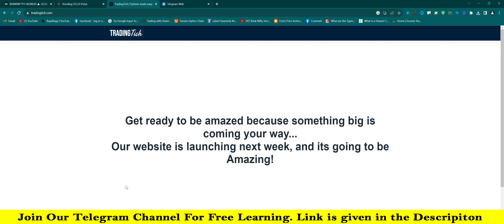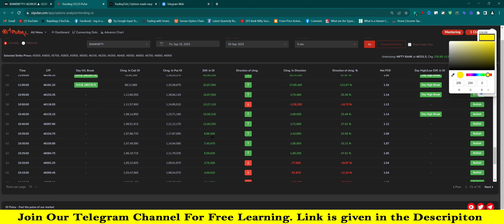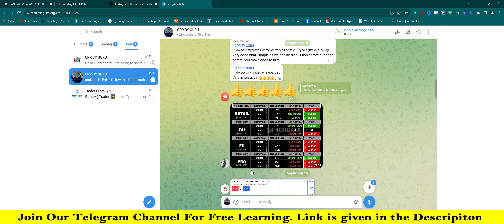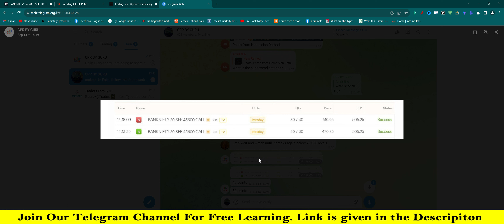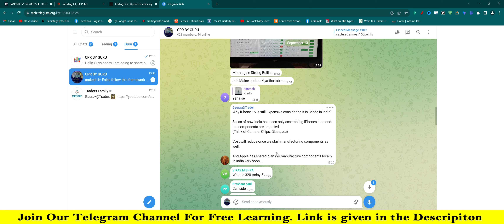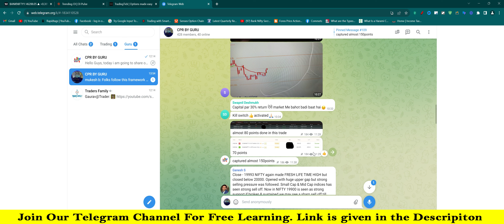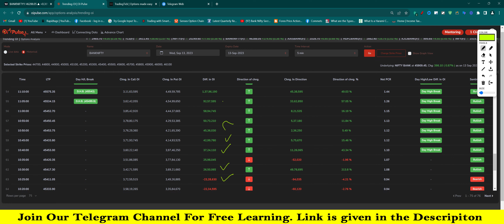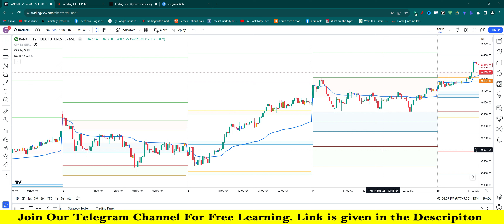How To Interpret Price Action & Oi Decoding in Live Market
Banknifty
Nifty
CPR Trading and Price Action
Pivot Points
Data Traders